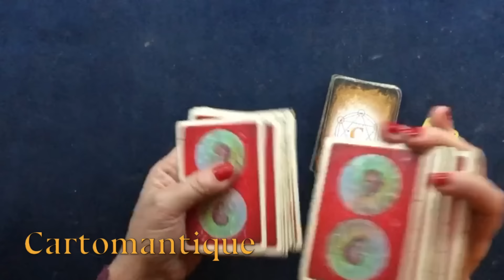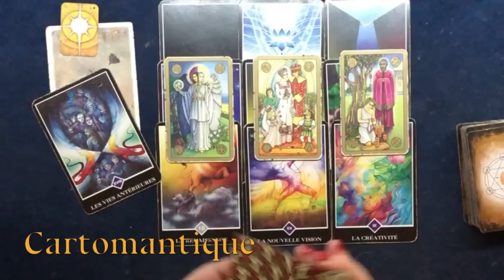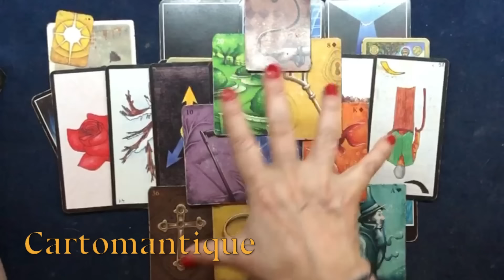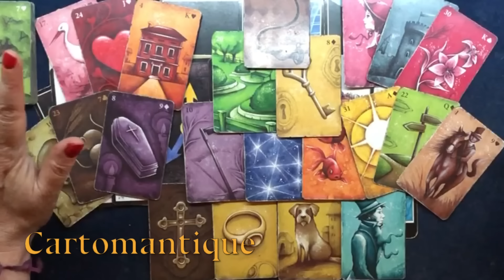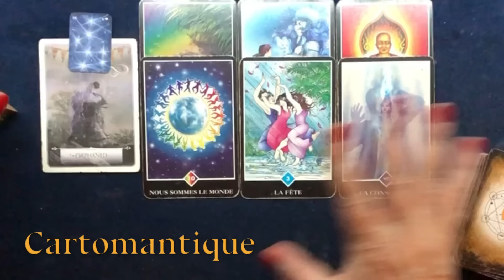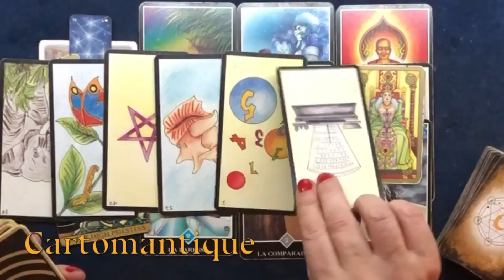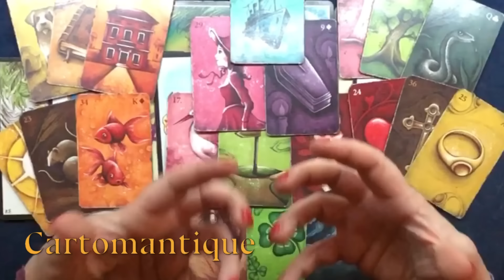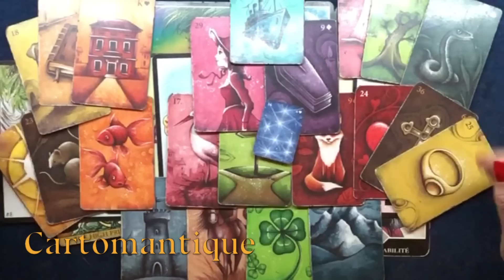CHE INTENZIONI HA VERAMENTE? ❤️🌟 Interattivo Petit Lenormand e Oracle Gé 🌟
CHE INTENZIONI HA VERAMENTE? ❤️ 🌟 SCOPRILO seguendo questo interattivo in cui useremo il Petit Lenormand, i Tarocchi e gli Oracoli, in particolare l’Oracle Gé🔮
Qui di seguito i link diretti alle parti del video:

00:00 - Inizio
03:45 Variante SOLE
25:37 Variante STELLE